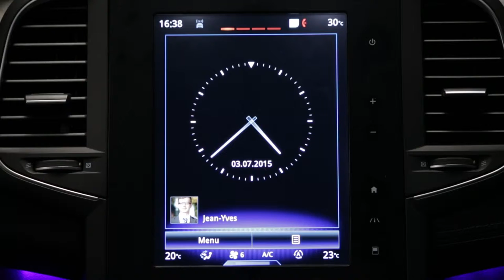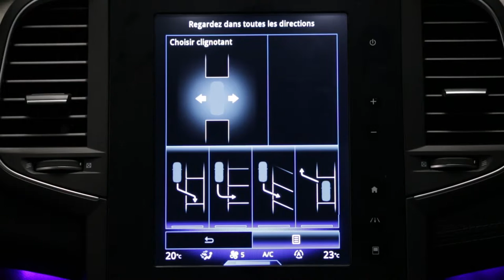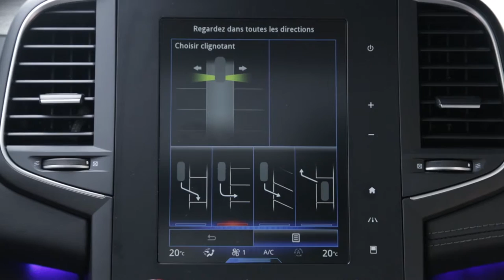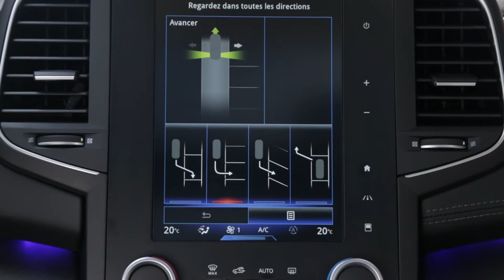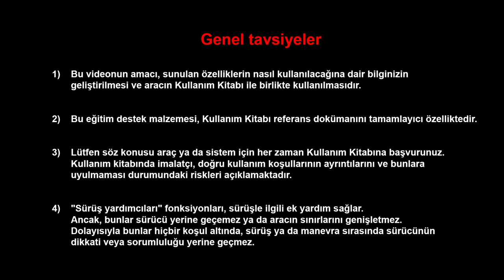KOLAY PARK DESTEĞİ